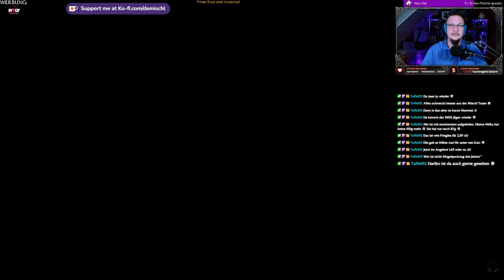Senua´s Saga - Hellblade II #5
Es wird Wild

►MUSIK◄

Song: Speed
Gitarre:  @deMischl

►DIESER KANAL◄

►MEINE SOFTWARE ◄

✅ SCHNITTPROGRAMM: Blackmagic Design Davinci Resolve Studio 18
✅ Grafikprogramm: Corel Paintshop Pro 2022
✅ Aufnahmeprogramm: OBS Studio (Kostenlos)

►MEINE HARDWARE ◄

✅ Mainboard: Gigabyte B760 GAMING X DDR4
✅ CPU: Intel Core i5 13500
✅ RAM: 2x DDR4 Kingston 3600MHz 16gb
✅ Festplatte: WD_BLACK SN770 NVMe SSD 2 TB
✅ Grafik: NVIDIA RTX 4070 12GB
✅ Monitor: 3x Fujitsu SL3230T 23"
✅ Kamera: Logitech C920s
✅ Licht: 2x Obeamiu 5600K 70 LED
✅ Headset: Logitech G430 7.1
✅ Mouse: Zelotes Gaming Mouse Pro Gamer
✅ Mikrofon & Ringlicht: Pearl.de
✅ PlayStation Original
✅ PlayStation 4 Pro
✅ PlayStation VR
✅ Xbox Original
✅ Super Nintendo
✅ LG 55UH8509

►SOCIAL MEDIA◄